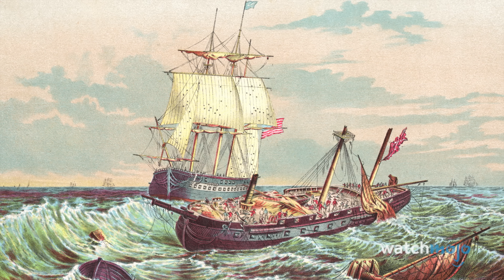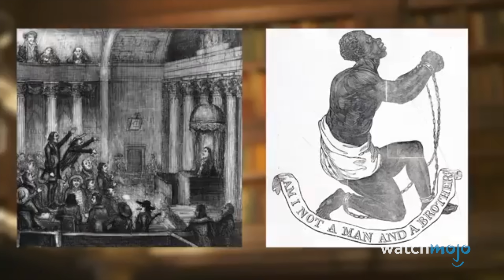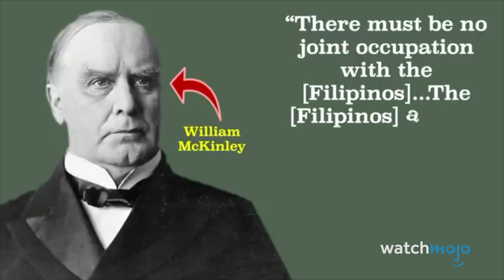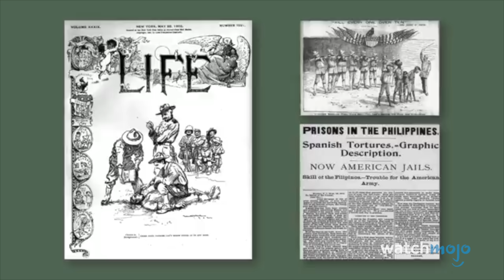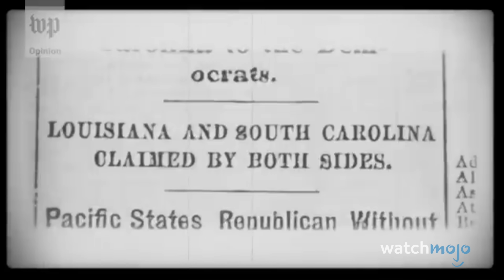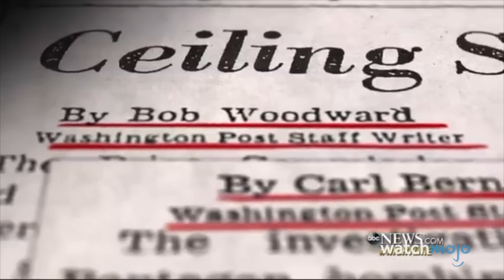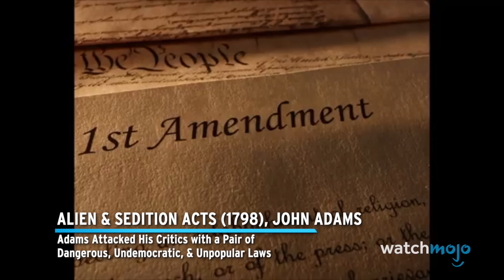Top 10 Worst Mistakes Made by Presidents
From mishandled wars to scandalous cover-ups, presidential blunders have shaped American history. Join us as we explore the most catastrophic decisions made by U.S. leaders that had far-reaching consequences. These mistakes changed the course of nations and left lasting impacts on millions of lives. Our countdown includes the Afghanistan withdrawal, the War of 1812, the Kansas-Nebraska Act, the annexation of the Philippines, inaction during the Great Depression, failing to protect Black people in the South, mishandling of COVID-19, the Vietnam War, Watergate, and the Iraq War. Which presidential mistake do you think had the most significant impact?